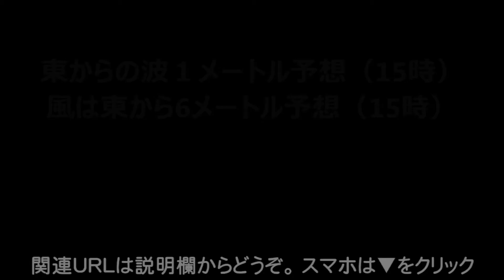ネットでチェック - 高知県四万十市平野サーフビーチ 2016/6/12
●今日の波情報
2016/06/12 9:20
今日は海いかず。
なのでネットでチェックです。

小波？雨模様？
サーファーもあまりいなさそう。

東からの波１メートル予想（15時）
風は東から6メートル予想（15時）

Wave information of Kochi Prefecture Shimanto plain Surf Beach

サーフィン 波情報 高知＠どらごんです。

I was taken with plain surf beach of Kochi Prefecture Shimanto plains.